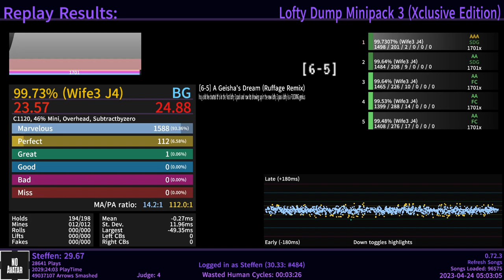A Geisha's Dream (Ruffage Remix) (99.73% AAA) [1588-112-1-0-0-0]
finally some 60fps action 🤠